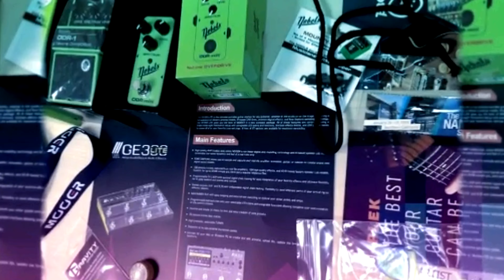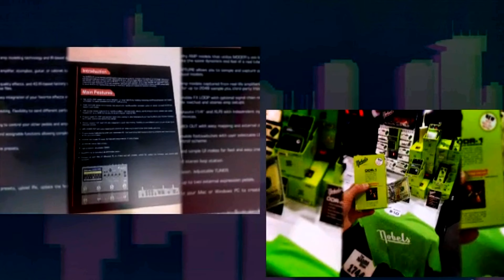NAMM 2020 | Mooer Booth & GE300 Lite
Join GE300 Sharing to find out more...

We are a GE300 Capture/Preset Exchange Group, dedicated to create & exchange presets, and contribute thoughts & ideas about the Mooer GE300.

GE300 Sharing posts daily captures/presets, preset tutorials, answers to your questions, tabs & lessons, demos, updates and/or polls. There is always something happening here! We also keep everything organized by topics to help customize, control and enhance your search experience!

Help keep the community active by posting and sharing your Presets and Tone Captures (Ideas for captures: Guitars (Acoustic/Electric/Bass), Amps (Guitar/Bass-use US Bass), Amp Sims, Pedals, Axe Fx, Kemper, Cabs...) here. All contributions are valued and we can’t wait to see/hear yours!

Create and Share!